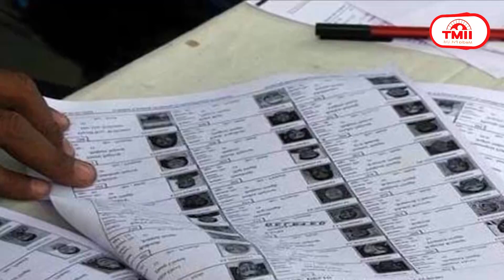पिथौरागढ़ में भारत-चीन बॉर्डर के गांव पहुंचने वाले पहले प्रधानमंत्री होंगे मोदी || 08-Oct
पिथौरागढ़ में भारत-चीन बॉर्डर के गांव पहुंचने वाले पहले प्रधानमंत्री होंगे मोदी, 12 अक्टूबर को करेंगे दौरा
प्रधानमंत्री नरेंद्र मोदी भारत-चीन सीमा से लगे उत्तराखंड के पिथौरागढ़ जिले के आखिरी गांव गुंजी पहुंचने वाले पहले प्रधानमंत्री होंगे। देश की आजादी के बाद से अब तक कोई प्रधानमंत्री धारचुला के उच्च हिमालय क्षेत्र में स्थित गांव तक नहीं पहुंचा है। प्रधानमंत्री मोदी 12 अक्तूबर को जागेश्वर धाम पहुंचकर पूजा अर्चना करेंगे और सीमांत क्षेत्र जोलिकांग जाएंगे। वहां आईटीबीपी चौकी में जवानों से मुलाकात कर स्थानीय ग्रामीणों के उत्पाद देखेंगे और उनसे चर्चा करेंगे। इसके साथ ही आदि कैलाश के दर्शन करेंगे और पिथौरागढ़ में जनसभा को संबोधित करेंगे। सरकार की योजनाओं के लाभार्थियों से संवाद के बाद प्रधानमंत्री चंपावत स्थित मायावती आश्रम जाएंगे और वहीं रात्रि विश्राम करेंगे। बुरांस, देवदार, बांज और चीड़ आदि के जंगलों के बीच बसा यह आश्रम देश-विदेश के शांति और सौन्दर्यप्रेमी पर्यटकों के आकर्षण का केंद्र रहा है।

वंदेभारत एक्सप्रेस ट्रेन का आ रहा स्लीपर वर्जन, लंबी दूरी के लिए मिलेगी सुविधा
अगले साल की शुरुआत से दिल्ली-वाराणसी के बीच वंदेभारत एक्सप्रेस ट्रेन में दो स्लीपर कोच जोड़े जाएंगे। दिल्ली से वाराणसी के बीच 758 किलोमीटर की दूरी है, जिसे वंदेभारत ट्रेन को तय करने में लगभग 8 घंटे का समय लगता है। वंदेभारत के स्लीपर कोच को चेन्नई स्थित रेल कोच फैक्ट्री में डिजाइन किया गया है। ये लग्जरी स्लीपर कोच बिल्कुल होटल रूम की तरह नजर आएंगे और इनमें छोटी सीढ़ियां चढ़ने उतरने के लिए होंगी। वंदेभारत के स्लीपर कोच में काफी स्पेस रखा गया है। इनमें एसी सेकेंड की  तरह ऊपर और नीचे केवल दो ही स्लीपर सीटें रखी जाएंगी। इसके अलावा रीडिंग लैंप, चार्जिंग प्वाइंट के साथ हर सीट पर एसी विंडो के साथ कई अन्य हाईटेक सुविधाएं उपलब्ध कराई जाएंगी। हर कोच में तीन टॉयलेट और पेंट्रीकार भी रहेगी।

2029 में एक साथ हो सकते हैं लोकसभा और विधानसभा चुनाव, जल्दी प्रकाशित होगी विधि आयोग की रिपोर्ट
मीडिया रिपोर्ट्स के अनुसार 2024 में एक साथ लोकसभा और विधानसभा चुनाव होने के आसार नहीं हैं। लॉ पैनल का मानना है कि 2024 के लोकसभा चुनाव से पहले 'एक राष्ट्र, एक चुनाव' की व्यवस्था लागू करना संभव नहीं है। हालांकि, आयोग कार्यकाल बढ़ाकर या घटाकर सभी विधानसभा चुनाव एक साथ कराने के फॉर्मूले पर विचार कर रहा है जिससे 2029 में सभी राज्यों के विधानसभा चुनाव लोकसभा चुनाव के साथ हो सकें। वहीं, एक साथ चुनाव पर विधि आयोग की रिपोर्ट 2024 के लोकसभा चुनाव से पहले प्रकाशित होने की उम्मीद है। विधि आयोग के अध्यक्ष न्यायमूर्ति ऋतुराज अवस्थी का कहना है कि रिपोर्ट में अभी कुछ समय लगेगा। एक साथ चुनाव कराने को लेकर अब भी कुछ काम चल रहा है। माना जा रहा है कि एक साथ चुनाव कराने के लिए आयोग संविधान में संशोधन का सुझाव दे सकता है।

स्वास्थ्य विशेषज्ञों की चेतावनी, कोरोना से भी खतरनाक बीमारी से होंगी 5 करोड़ मौतें
स्वास्थ्य विशेषज्ञों ने एक और संभावित महामारी को लेकर चेतावनी जारी की है। विश्व स्वास्थ्य संगठन ने इस महामारी को 'डिजीज एक्स' नाम दिया है। डब्ल्यूएचओ ने कहा कि हो सकता है कि ये बीमारी फैलना शुरू भी हो गई हो। यूके के हेल्थ एक्सपर्ट्स ने  कहा कि डिजीज एक्स कोविड-19 से भी अधिक खतरनाक साबित होगी। इससे पहले  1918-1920 में स्पैनिश फ्लू से दुनियाभर में 5 करोड़ लोगों की जान गई थी। डिसीज एक्स से भी इतनी ही मौतों की आशंका जताई गई है। यूके की वैक्सीन टास्कफोर्स की चेयरमेन रही डेम केट बिंघम का कहना है कि डिसीज एक्स कोरोना वायरस से 7 गुना अधिक घातक हो सकती है। डब्ल्यूएचओ के डेटा के अनुसार दुनियाभर में कोरोना से लगभग 70 लाख मौतें हुई थीं और अब डिजीज एक्स ने चिंता बढ़ा दी है।

मिस्र के मंदिर में मिला प्राचीन शिलालेख, देवताओं की भाषा लिखी होने का दावा
इन दिनों मिस्र के एक प्राचीन मंदिर की चर्चा जोरों से हो रही है। दावा है कि इस मंदिर में मिले शिलालेख पर देवताओं की भाषा लिखी है। इसे ब्रिटिश म्यूजियम में सहेजकर रखा गया है। पुरातत्वेविदों के अनुसार यह शिलालेख किंग टॉलेमी वी के युग का है और उन्हींि का आदेश इस पर लिखा गया है। किंग टॉलेमी वी ने 204-181 ईसा पूर्व तक टॉलेमिक मिस्र पर शासन किया था। बाद में इस शिलालेख की नकल की गई और पूरे मिस्र में सभी मंदिरों में इसी तरह के पत्थगर लगाए गए। इस शिलालेख में चित्रलिपि में प्राचीन धर्मग्रंथ की 14 पंक्तियां लिखी गई हैं। वर्ष 1882 में थॉमस यंग और जीन-फ्रांस्वा चैंपोलियन ने इसे डिकोड किया था और इसका अनुवाद दुनिया के सामने रखा था। माना जाता है कि वे देवताओं की भाषा समझने वाले पहले व्यक्ति थे।

अमेरिका से टॉमहॉक मिसाइलें खरीद रहा जापान, चीन ने उठाए सवाल
जापान ने अमेरिका से टॉमहॉक क्रूज मिसाइलों की खरीद शुरू करने का ऐलान किया है। इसके बाद से चीन की बेचैनी बढ़ गई है। चीनी कम्युनिस्ट पार्टी के मुखपत्र ग्लोबल टाइम्स ने चीनी विशेषज्ञ सोंग झोंगपिंग के हवाले से चेतावनी देते हुए कहा कि अगर जापान चीन को निशाना बनाने का इरादा रखता है तो संभावित जवाबी हमलों के दायरे में उसे भी शामिल किया जाएगा।

यारियां-2 से बालीवुड डेब्यू कर रही हैं प्रिया प्रकाश वारियर, 20 को रिलीज होगी फिल्म
बालीवुड फिल्म 'यारियां-2' का ट्रेलर लांच कर दिया गया है जबकि फिल्म 20 अक्टूबर को रिलीज होगी। ये मलयालम मूवी 'बैंगलोर डेज' का रीमेक है। इस फिल्म में यश दासगुप्ता के साथ दिव्या खोसला कुमार, वरीना हुसैन, मीजान जाफरी विशेष रूप से नजर आएंगे। इसके साथ ही 'यारियां-2' से प्रिया प्रकाश वरियर और टीवी सेलिब्रिटी पर्ल वी पुरी बालीवुड डेब्यू कर रही हैं।